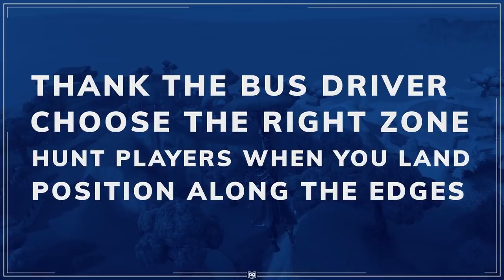How to Win Solos EASILY in Fortnite Season 8 - Tips and Tricks